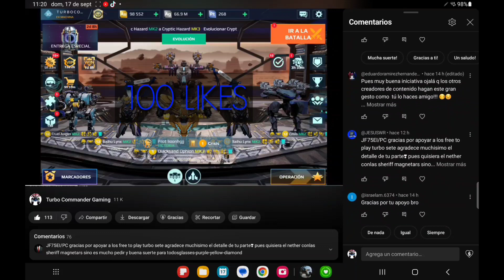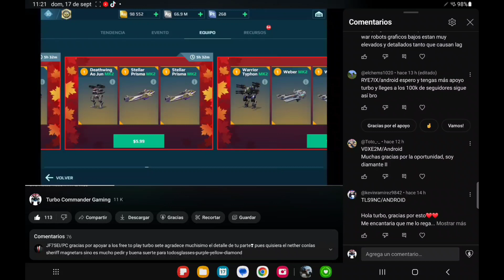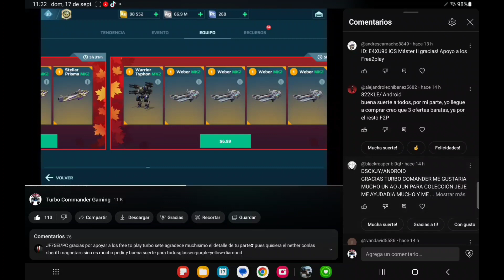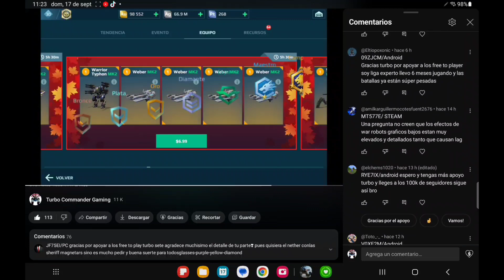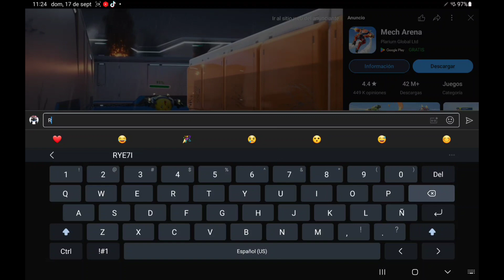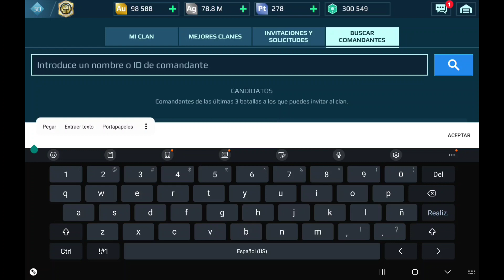[War Robot] ✅️TENEMOS AL 🍀GANADOR🍀*paquete MK2* / pilotos F2P ENHORABUENA 💯 | Turbo Commander WR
Este video es el resultado del video APOYANDO A LOS PILOTOS F2P.
es el primer comienzo de más videos que estaré compartiendo y regalando premios bien potentes para la comunidad.
lo hago con el fin de apoyar a pilotos f2p.
espero que te haya gustado este video y te invito a que dejes tu LIKE y si no estas suscrito, no lo pienses 2 v3ces, es el momento de formar parte de esta comunidad de su servidor.